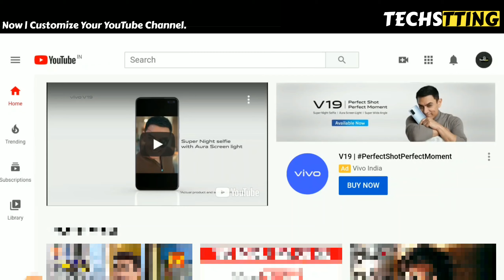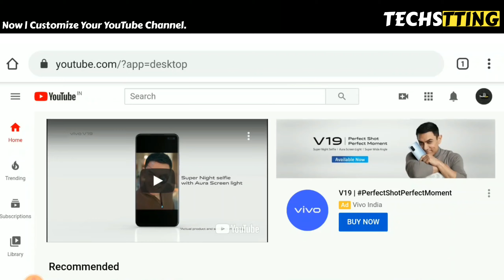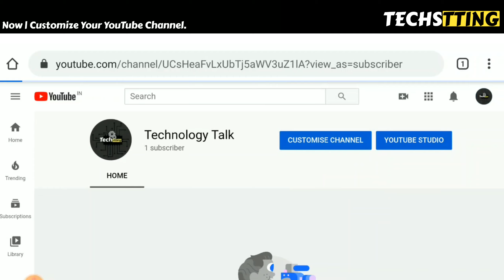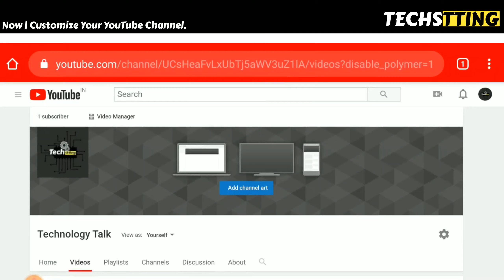How to customize Your Youtube Channel | Apne Youtube Channel ko Customize kaise kare 2020.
More About "TECHSTTING"
"Techstting" ek Technical channel Hain Jha pr apko [ Mobile , Gadget , Apps , Applications Review , Gadgets Review , Software or Computer & Technology ]
Ke Knowledge se bharpur Tech Videos Dekhne ko Milenge.

techstting Let's Setting Tech.